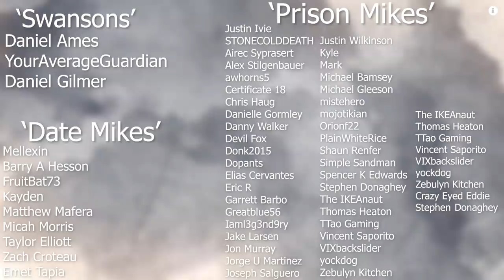Jian 7 Review (The Furthest Range Pulse Rifle) | Destiny 2 Season of the Worthy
Install Raid for Free ✅ IOS ✅ ANDROID ✅ PC and get a special starter pack 💥Available only for the next 30 days

Jian 7 is an old pulse rifle back in year 1 that has returned to us with random rolls inside Season of the Worthy. Today we'll be reviewing the best rolls for Jian 7, and how it can become the furthest reaching range pulse rifle in your aresenal.

Ryan Little - ballet
Thick Nafy
Daniel Ames
YourAverageGuardian
Daniel Gilmer
Mellexin
Micah Morris
Kayden
Robert McCarville
Tim Deighton
Taylor Elliott
Wolf13BSGO
Juan Ramos
Blake Andrew Strandell
MacKenzie Nance
Zach Croteau
Nicholas Garmon
Barry A Hesson
Emet Tapia
STONECOLDDEATH
Justin Ivie